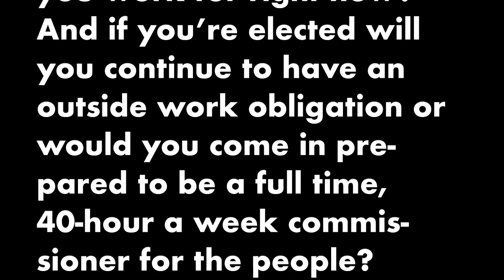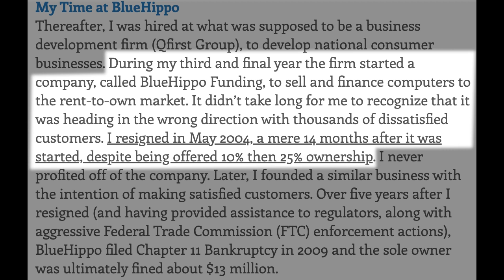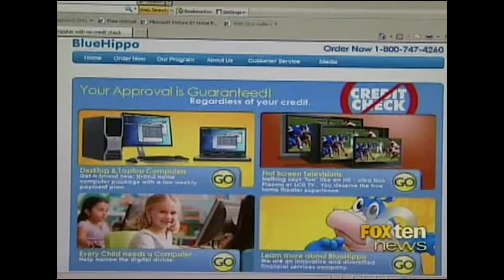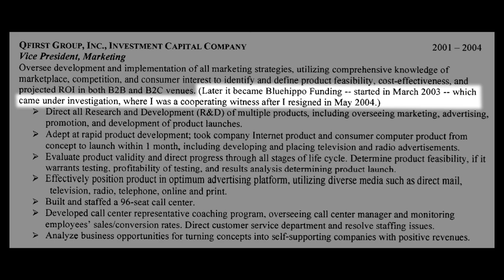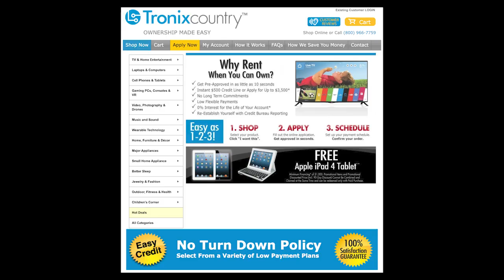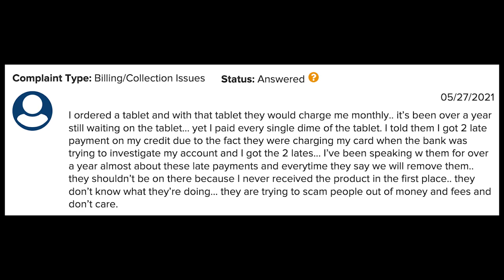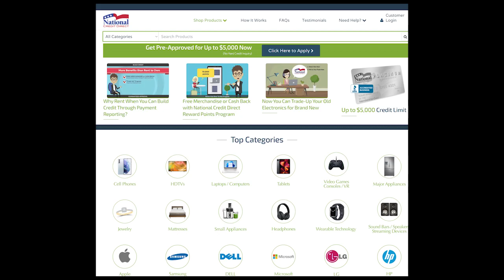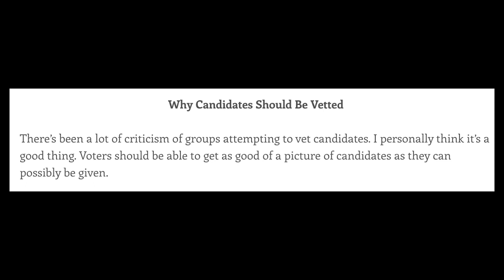What Company Do You Work For?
County Commissioner candidate Bruce Mattare hasn't fully disclosed what he does for a living - or even the name of his business. It took some work, but I found a few interesting things.